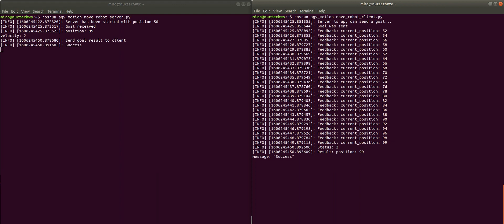Simple action server and client